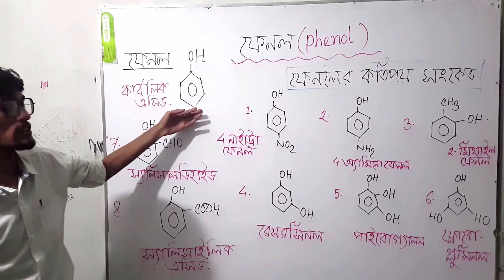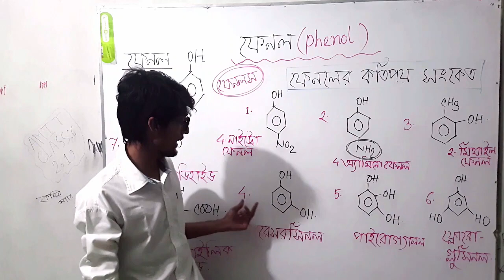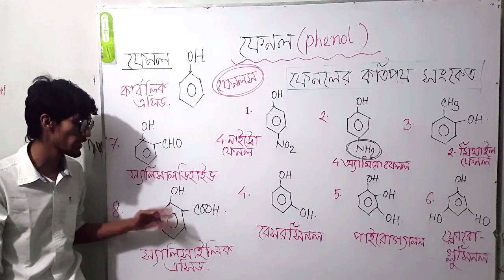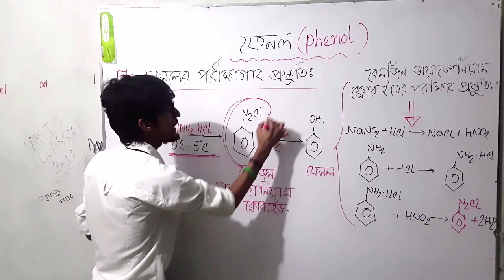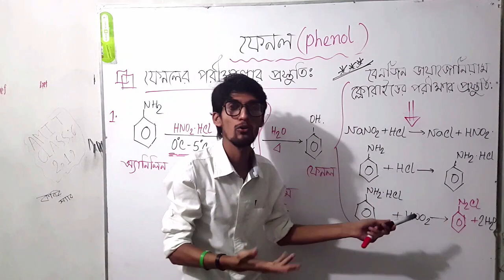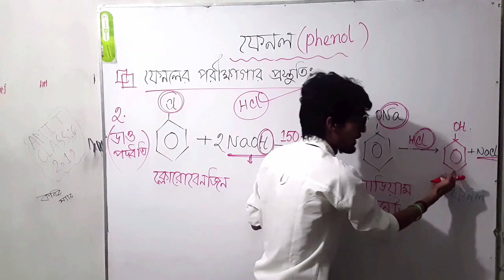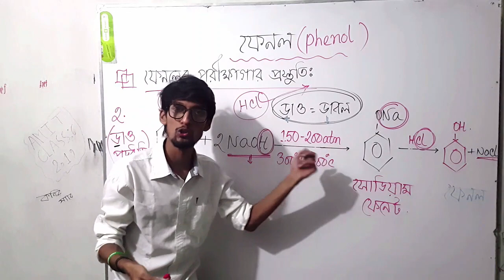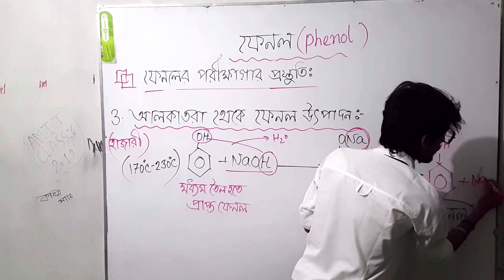ফেনল || ফেনলের কিছু সংকেত || পরীক্ষাগার প্রস্তুতি- PART-01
জৈব যৌগের একটা ছোট অংশ ফেনল এর ভিডিও । আশা রাখি এই অংশটুকু দেখার পর ফেনল টপিকস টুকু খুব সহজ মনে হবে।এখান থেকে HSC & Admission সকল ক্ষেত্রেই প্রতি বছর প্রশ্ন এসে থাকে।